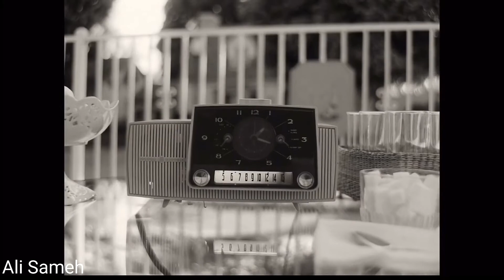Wanda maximoff //Control